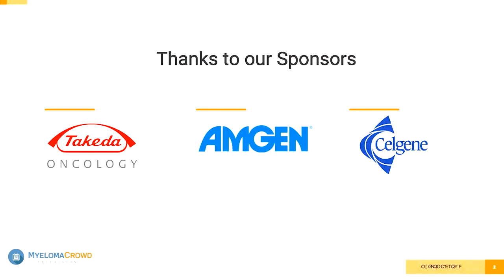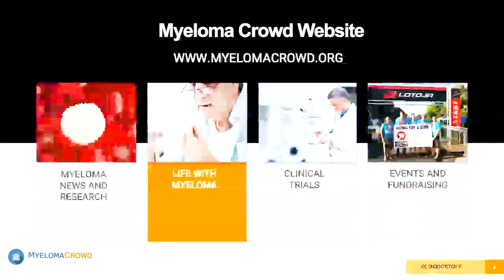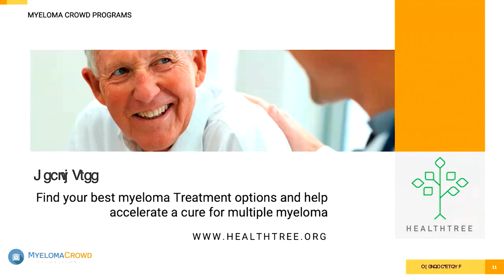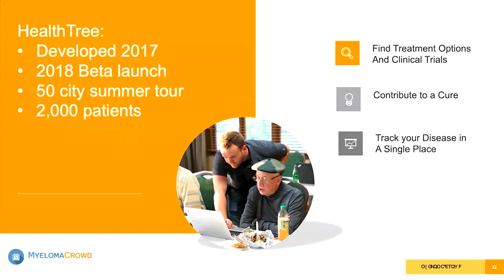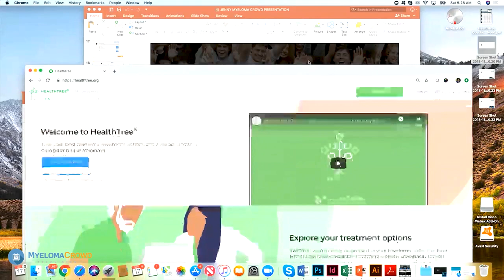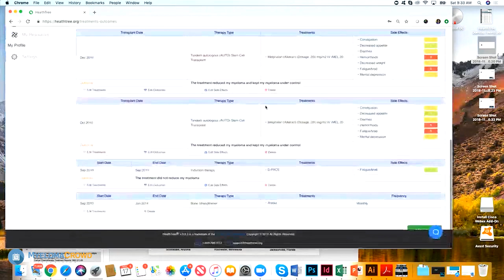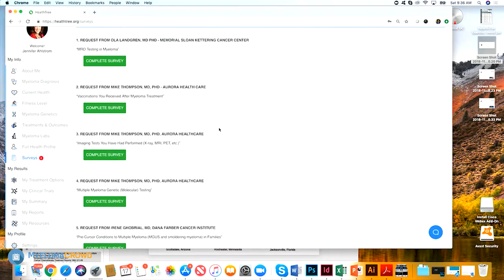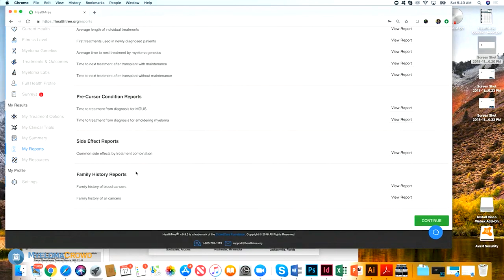MCRT Scottsdale 2018: My Story, the Founding of The Myeloma Crowd and HealthTree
Jennifer Ahlstrom, President and Founder of the Myeloma Crowd, speaks about her cancer journey, the founding of the myeloma crowd and a new tool for patients called HealthTree to accelerate a cure for multiple myeloma.

To learn more about multiple myeloma and see more videos, articles and interviews from myeloma experts, go to the Myeloma Crowd website at myelomacrowd.org and click on the "Learn" tab at the top of the page